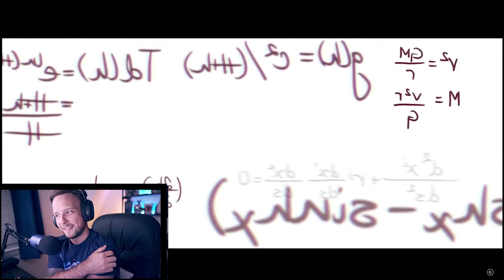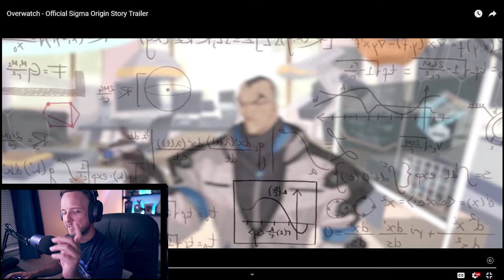Overwatch: NEW HERO 31 SIGMA! New Talon Main Tank!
Let's take a deeper dive into my first "analysis" video for Overwatch's NEW playable hero 31: Sigma's Origin Story!

The animated short is amazing and possibly my favorite of the origin stories we've received so far. I'm really excited to play this new hero! The Overwatch team deserves a huge thank you and props for creating this.

You can also find me over on all these other great social media platforms: